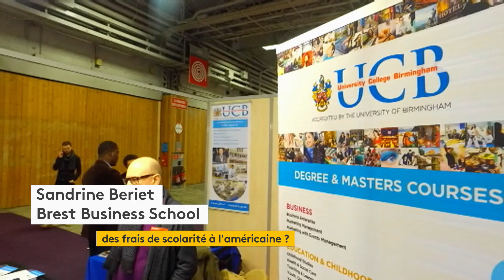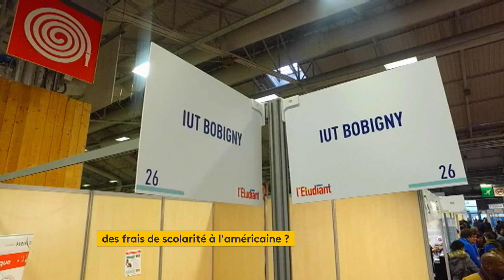DES FRAIS DE SCOLARITE A L'AMERICAINE ?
En France, le coût des études supérieures ne cesse d'augmenter. Dans les écoles de commerce, les frais ont augmenté 50% en 7 ans, à Sciences Po Paris, la tranche élevée est passée de 4 500 à près de 14 000 euros par an. Dans les écoles de kiné, aussi, les frais de scolarité explosent.